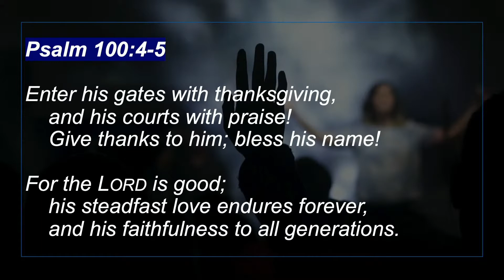Hosanna AM Service - Sept. 6, 2020 - Praise & Worship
Sunday morning,

2915 Normandy Rd.